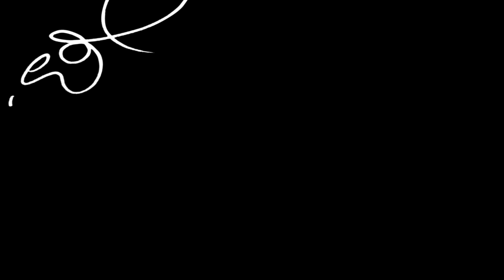Ambaari Prema Lyric Video | Armaan Malik, Mridula Warrier | Prem| Dr Raghavendra B S |Premam Poojyam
Come, be a part of witnessing a tragic tale of bitter-sweet love carved through 'Ambaari Prema' from 'Premam Poojyam.' A Kannada song launched by Kedambadi Creations.

A hopelessly romantic love story gets shadowed beneath the wrath of sorrow. Guaranteed to make you weep, but in a way your soul prefers. Get right into hearing 'Ambaari Prema,' as the composer, lyricist, and director Dr. Raghavendra BS puts the inexpressible into the Kannada music.

Tears and chills. It's long days and nights with your lover gone apart. Felt this way? Feel it soak through the voices of singer Armaan Malik and singer Mridula Warrier.

The long wait has dropped by one of the Premam Poojyam songs. Get inflicted with love, good grief, and more or reignite the feelings by spreading the love songs tempo among everyone you know. Add it into your Kannada songs playlist, and we vow it'll reach the best love songs and your sad songs list soon.

Listen to "Premam Poojyam - Ambaari Prema" song on your favorite streaming platforms :-

Song Name : Ambaari Prema
Singer : Armaan Malik, Mridula Warrier
Music Director : Dr. Raghavendra BS
Lyrics : Dr. Raghavendra BS
Choreographer: Dr. Raghavendra BS

Movie Details:
Directed by Dr Raghavendra B S
Produced By Dr. Rakshith Kedambadi, Dr. Rajkumar Janakiraman, Dr. Raghavendra S, Manoj Krishnan
DOP : Naveen Kumar
Executive Producer : Madhaw Ciran M S
Editor: Harish Komme
Music and lyrics: Raghavendra BS
Background Score : Thyagaraja MS and Raghavendra BS
Music Programers: MS Thayagaraja, Karan Mahadevan
Lead Guitar & Ethnic Instruments : Charan Rao
Lyrical Video: Kedambadi Studios (Creative Design : Madhaw Ciran, Editor : Karthik Eswarachari, Asst : Arkesh Gowda)
Promo Shoots : Arun Bhaghavath (Handmade Studio, Bangalore)
Vioiln Sessions: Francis troop  (K 7 studio)
Audiography: Tapas Nayak
Choreographer: Bhushan
Sound Designer: Sajay Kumar (Renu Digi Studio)
Music Supervisor: Charan Rao